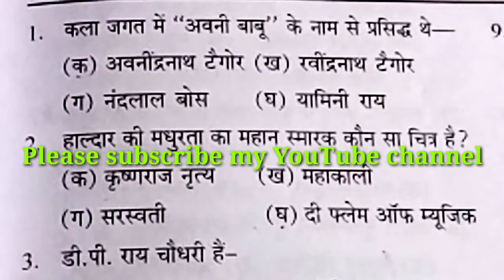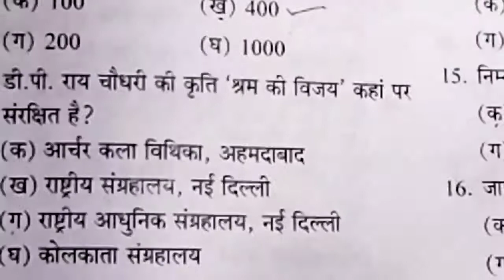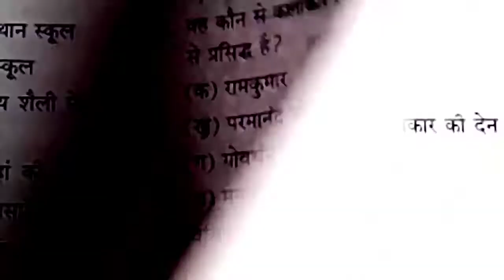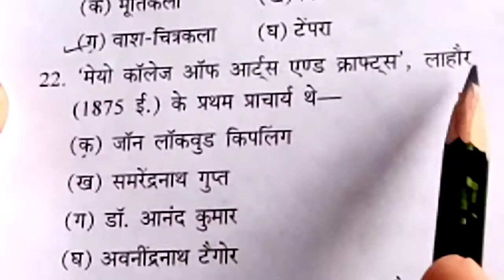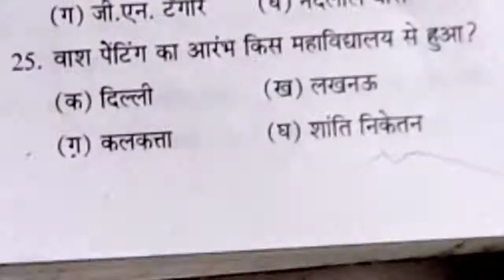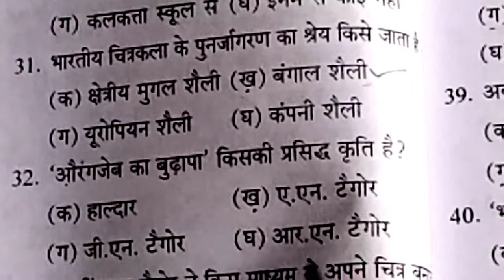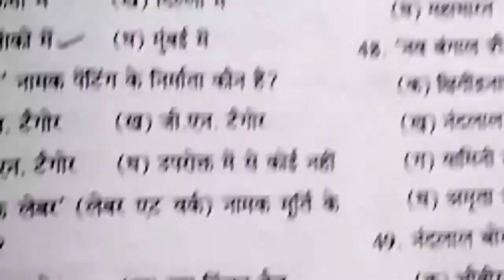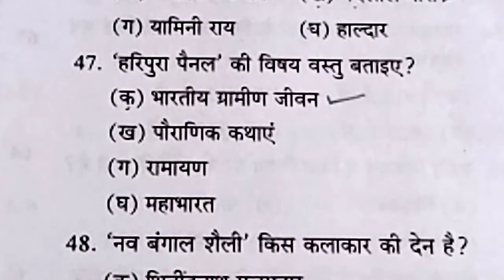बंगाल शैली से सम्बन्धित महत्वपूर्ण बहुविकल्पीय प्रश्नोत्तर | भाग -1